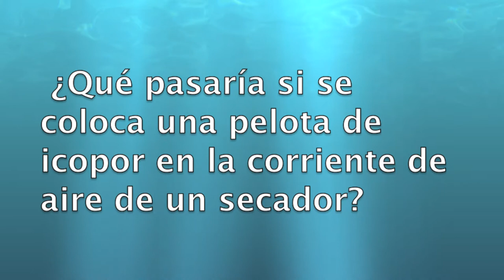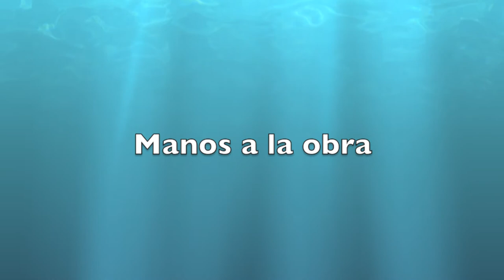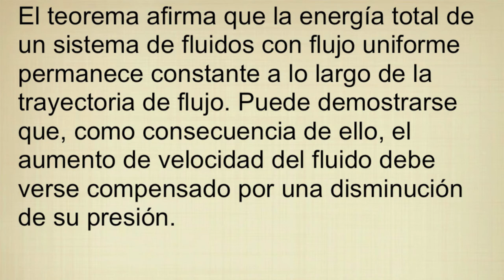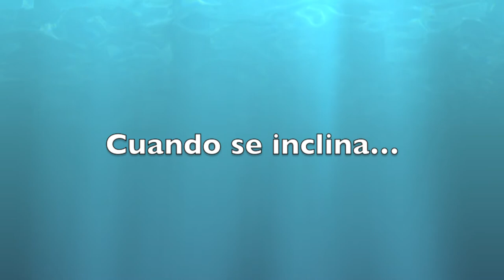Principio de Bernoulli 2